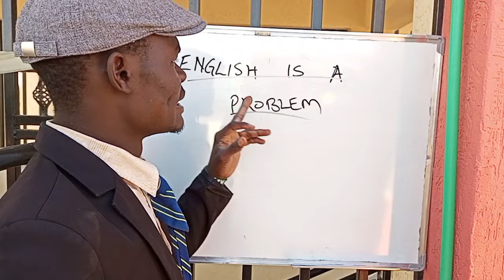ENGLISH IS A PROBLEM.